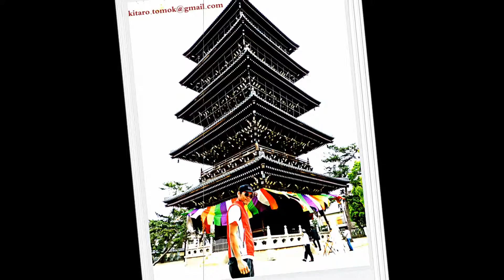Album foto Kompilasi KITARO TOMOK